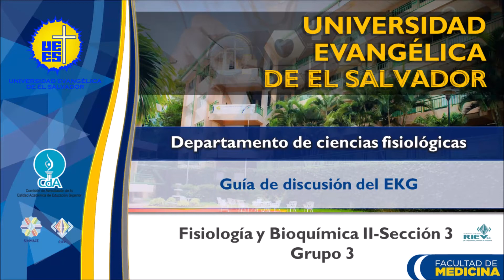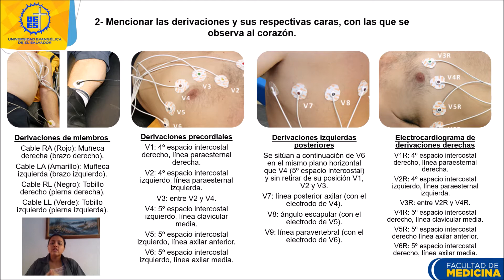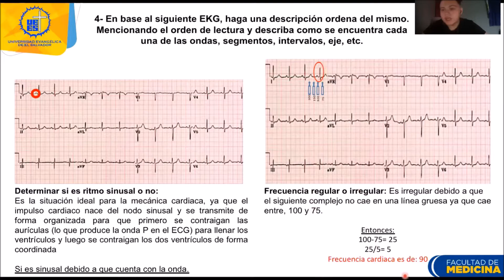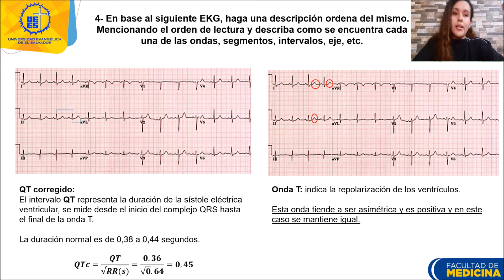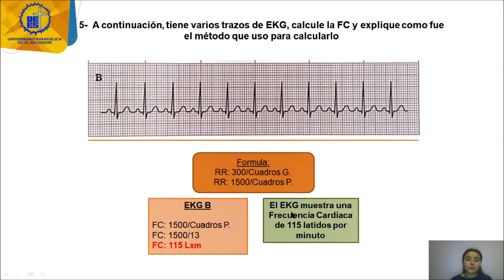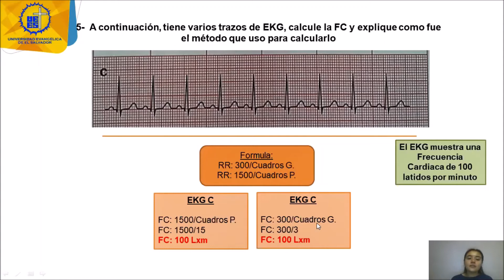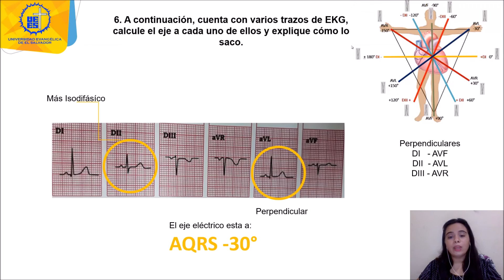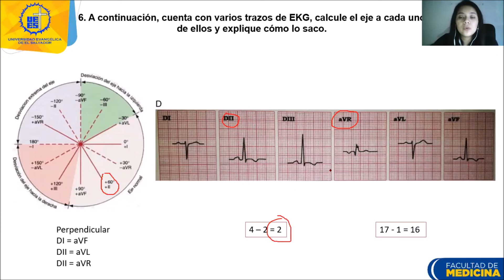Guía de Discusión del EKG